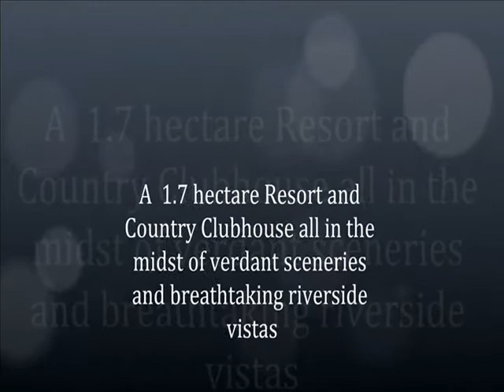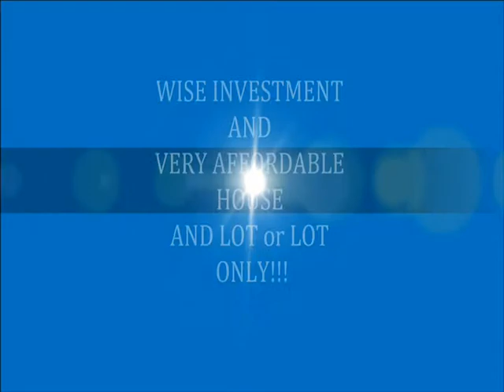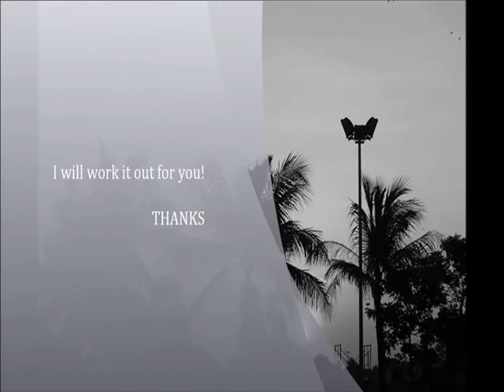Antel houses at Cavite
for sale house and lot at cavite area